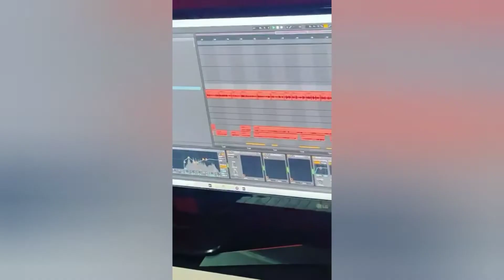MC Digo STC - Sorriso Perfeito (Prévia) 2022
Artista(s): MC Digo STC
Produtor:
Ano: 2022

Atenção!